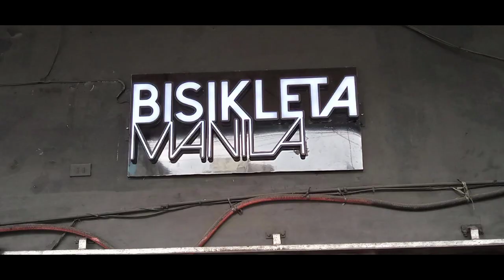bikes sa bisikleta manila silipin natin,,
Bisikleta Manila bike shop sa quiapo